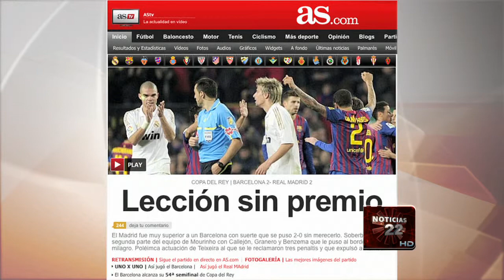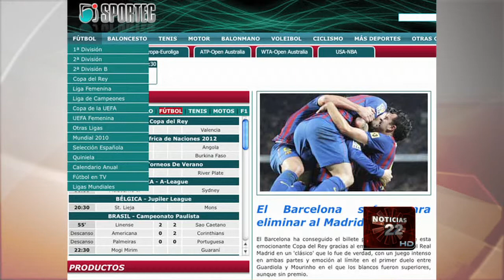Noticias 22 Deportes 01 25 2012